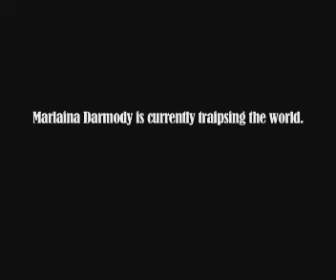Marysville's Gone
What happens when your whole town burns down?